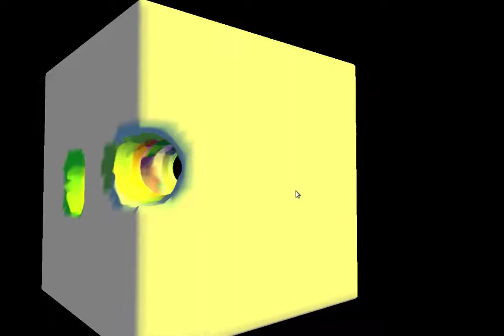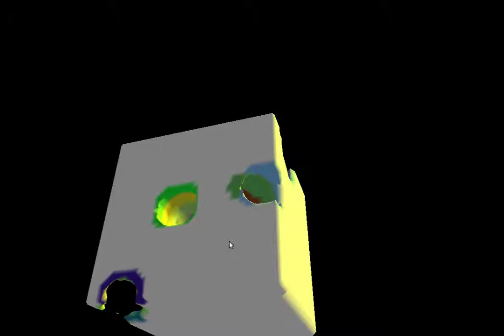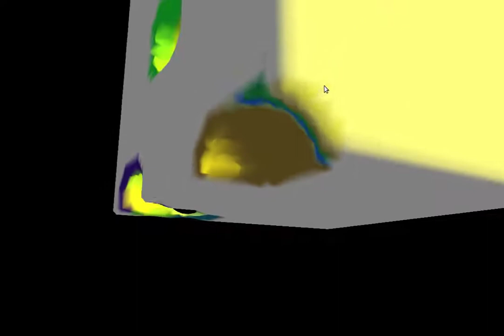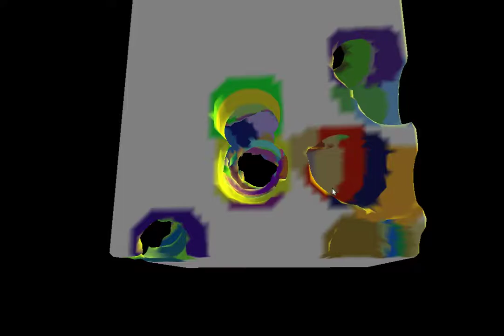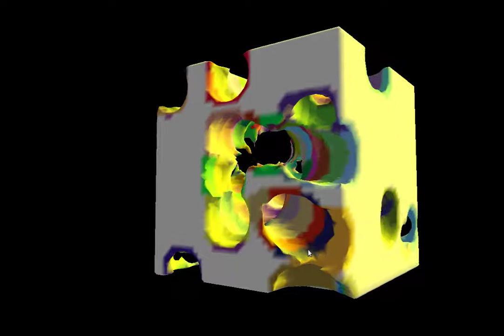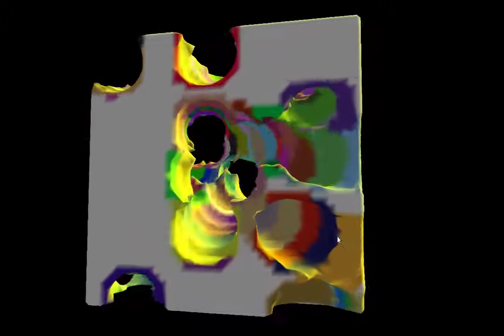Voxel experiments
voxel to mesh
Ogre3D
c++